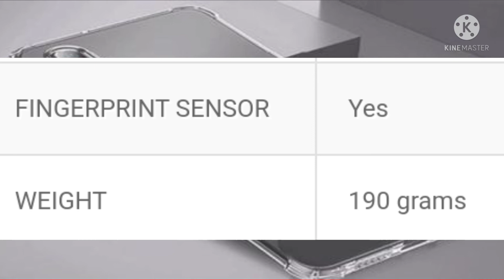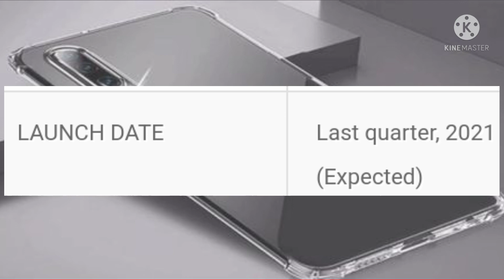NOKIA PORSCHE 2021 | Nokia Porsche price, launch date, Camera, Ram, Battery specifications